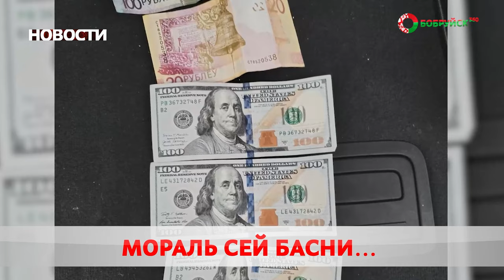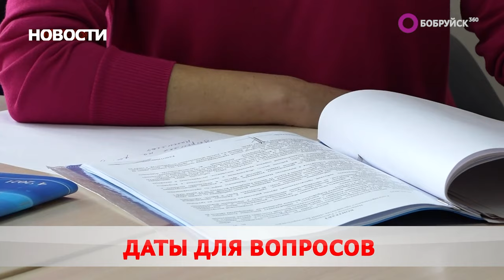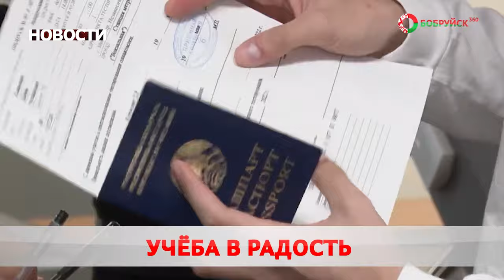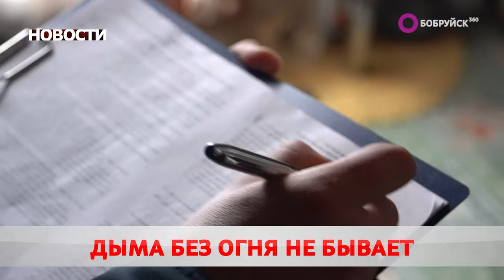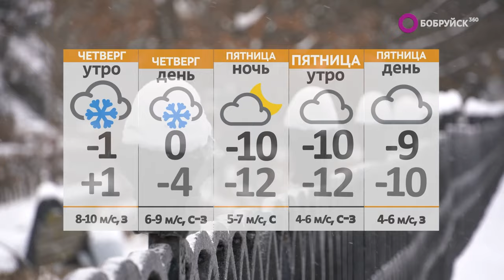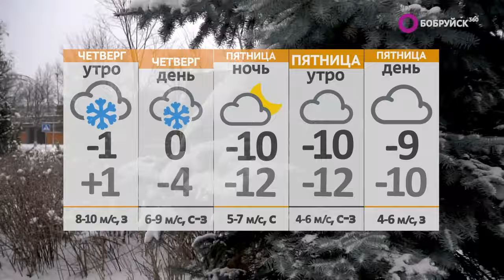Новости 10 01 24